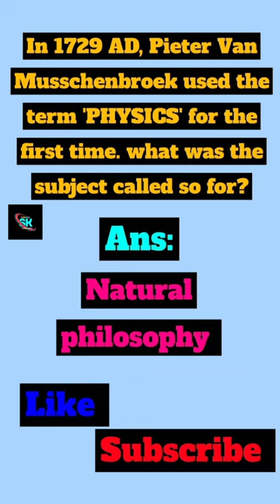In 1792 AD, Pieter Van Musschenbroek used the term 'PHYSICS'for the first time?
In 1792 AD, Pieter Van Musschenbroek used the term 'PHYSICS'for the first time. What was the subject called so for //1792 AD//physics//Pieter Van Musschenbroek.